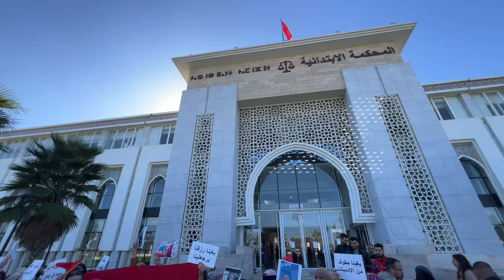تفاصيل أولى جلسات مناقشة ملف محاكمة المتورطين ضمن شبكة مجموعة الخير